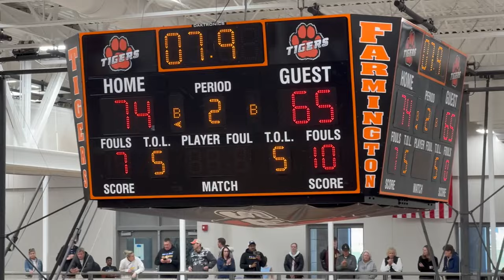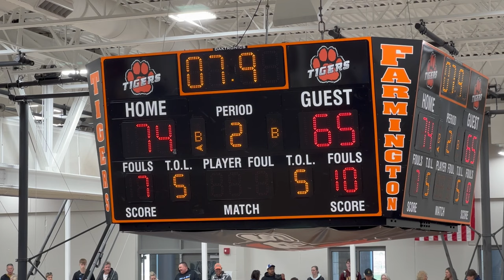MN Fury Antl vs Select Altenhofen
Minnesota Fury Antl vs Select Altenhofen
2024 SCHEELS COLLEGE PROSPECT SERIES
Game 4 - Championship
16U
Fury - 74 Select Altenhofen - 65